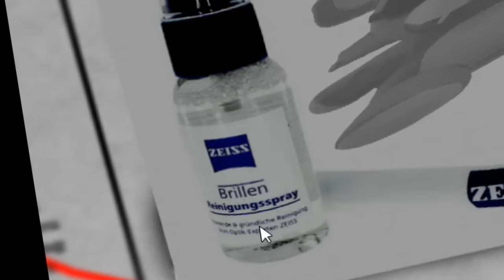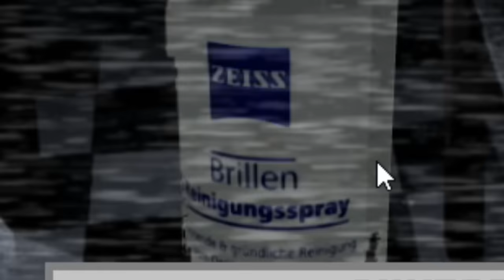IL MIO GIOCO DI FNAF!! - Five Nights at LorenzIST [ITA]